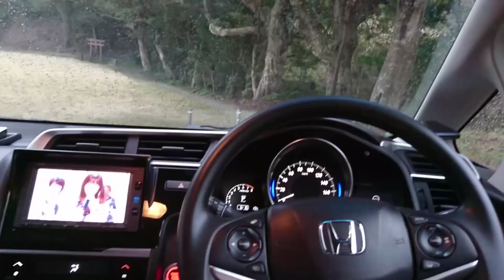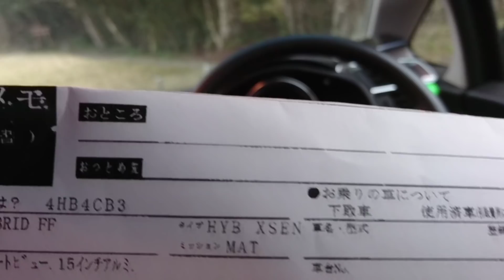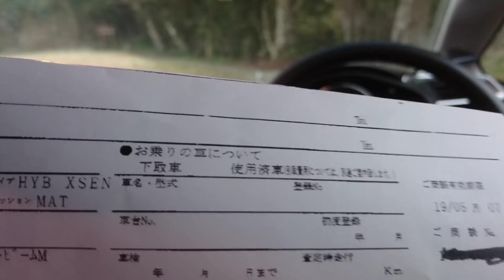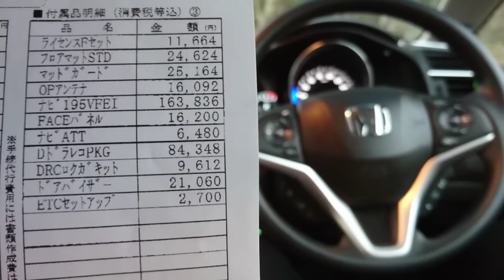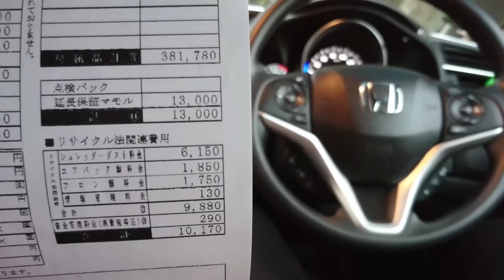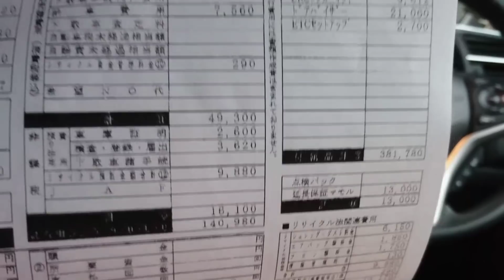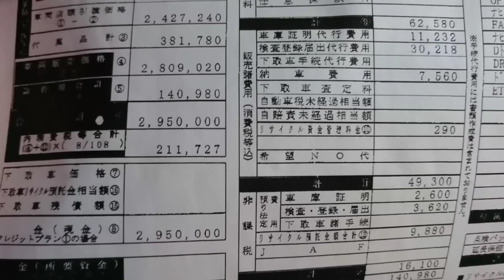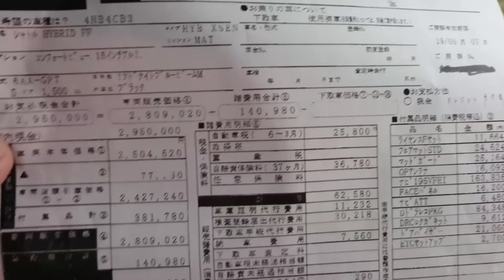次期型シャトル HYBRID X を見積り！値引き額&車両価格は◯◯万円！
試乗 加速 洗車 納車 ベタ踏み 車中泊 car n-box フィット インサイト アコード デミオ cx-3 cx-5 cx-8 カローラ ランクル プラド ランドクルーザー デイズ エクストレイル ハイブリッド ディーゼル e-power マイナーチェンジ フルモデルチェンジ RAV4 mazda3 デイズ ekワゴン ekクロス トヨタ 日産 マツダ ホンダ スズキ スバル レクサス